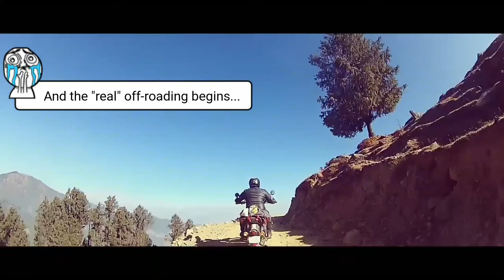DELHI TO PARASHAR | Day 2 | DRER | HIMACHAL PRADESH | INDIA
DRER Winter Ride 1.0 - Day 2

Day 2 journey from Mandi to Lake Parashar & Jalori pass of 5 DRER members last Dec'16